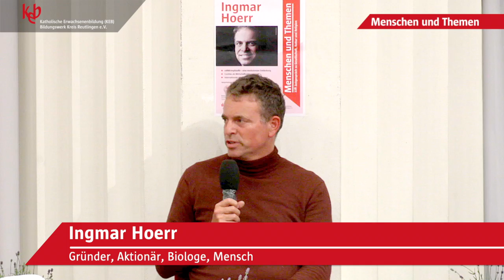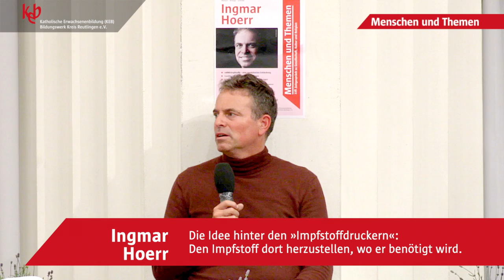Menschen und Themen mit Ingmar Hoerr - Impfstoffe "drucken"?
Dr. Ingmar Hoerr erklärt die Idee hinter den „Impfstoffdruckern“ und welche Vorteile solche Geräte haben könnten. Ein Ausschnitt aus der Veranstaltung „Mensch – Biologe – Gründer“ mit Ingmar Hoerr am 7. Juni 2021 im Reutlinger Spitalhof. Bernhard Bosold und die Leiterin der keb, Dr. Claudia Guggemos, führten das Zeitgespräch in der Reihe „Menschen und Themen“ des keb-Bildungswerks im Kreis Reutlingen in Kooperation mit der Stadt Reutlingen und der Kreissparkasse.